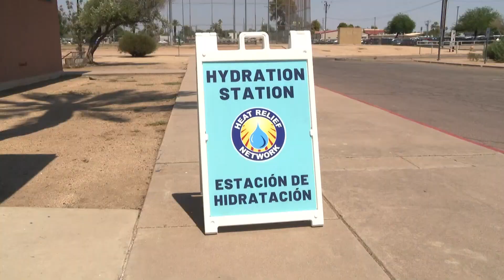Prolonged heat exposure speeds up aging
Heat can change how genes work, causing signs of aging.